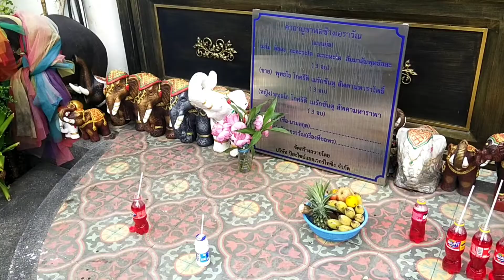The Erawan museum / Three headed elephant, Bangkok, Thailand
Just 20 minutes from the center of Bangkok, in Samut Prakan province, is Erawan Museum, a building with a very beautiful, colourful glass ceiling and a huge three headed elephant